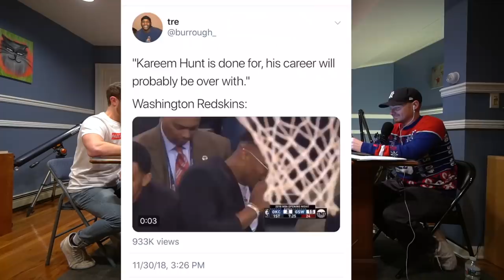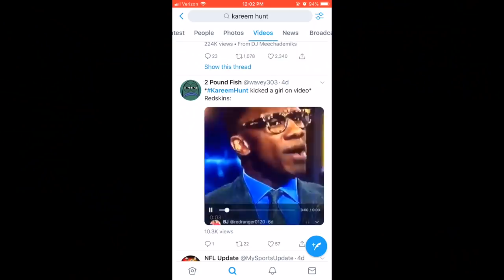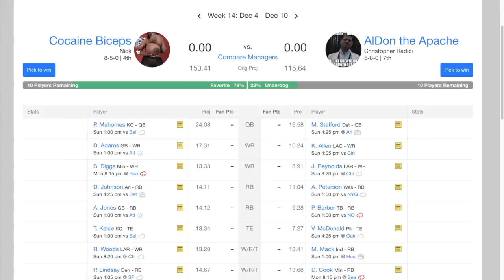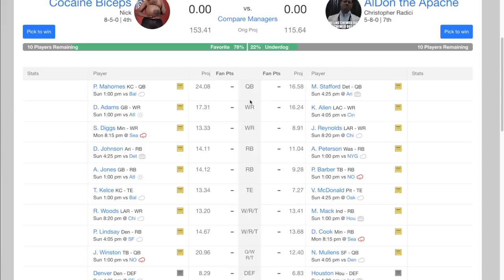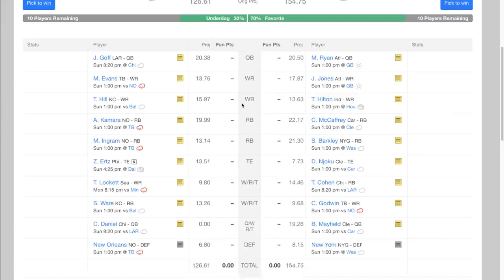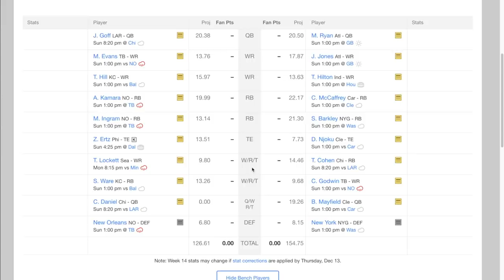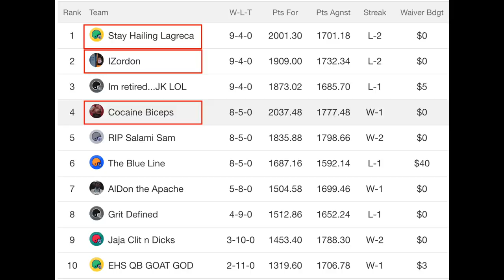Week 14 - Etown Get Down Fantasy Football League Recap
Jumping byke into the Week 14's recap of the single greatest fantasy football league in the Milky Way, the Etown Get Down. We're talking waivers, we're talking matchups, we're talking trash. Let's get it.

Follow Nick on Instagram @nickercolano
Follow Nick on Twitter @nick_bdge
Follow Nicky Snacks Inc on Instagram @nickizzzzz
Follow Nicky Snacks Inc on Twitter @snacks_bdge
Follow Max on Instagram @maxtheanimal
Follow Max on Twitter @animal_bdge